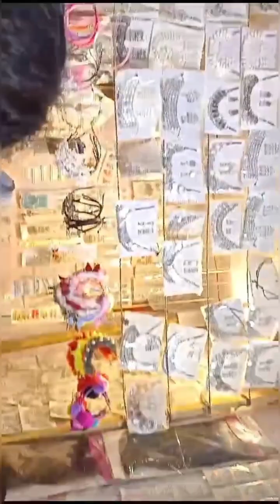mini saucer with sp crumble😋😋